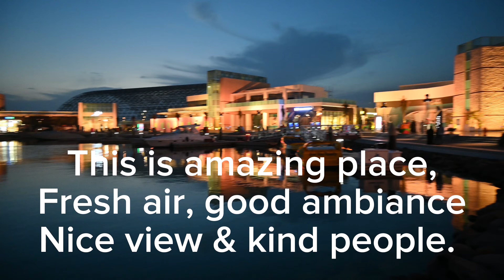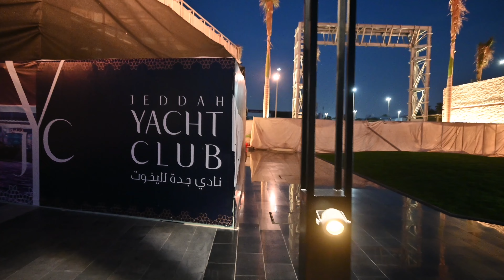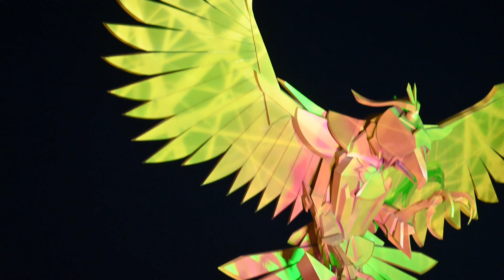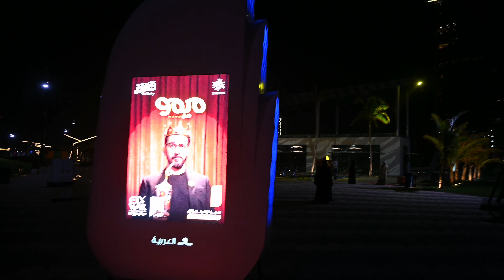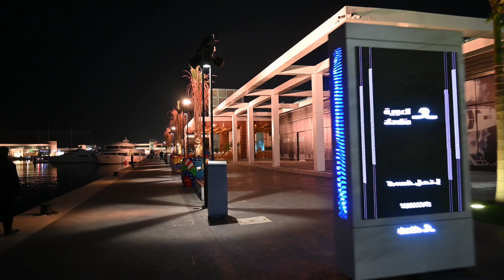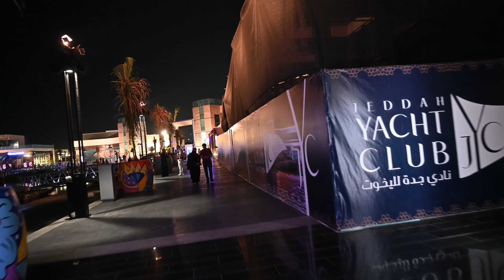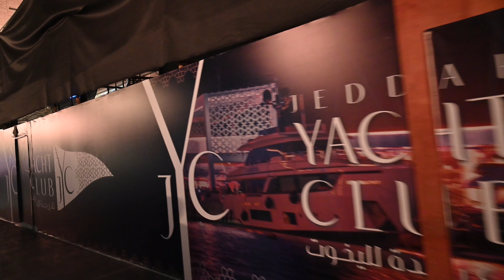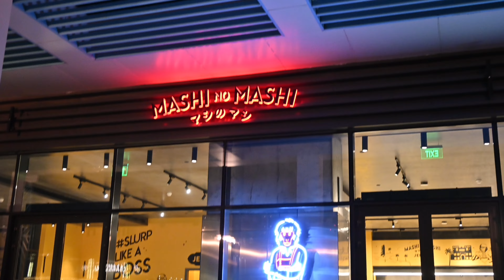Jeddah Yacht Club 2023,Walk tour 4K-UHD